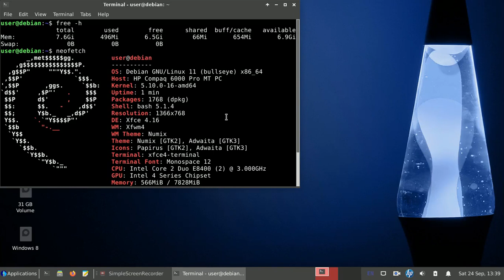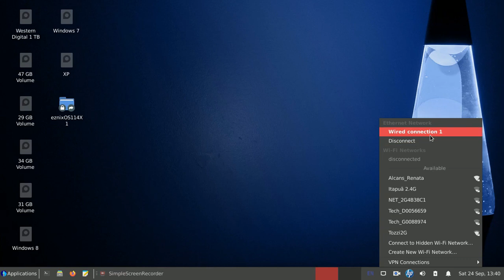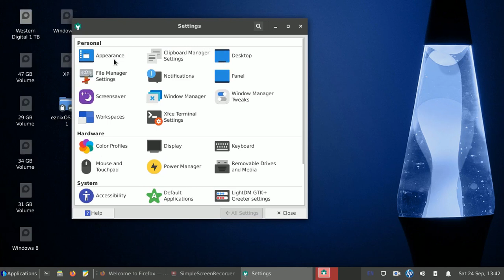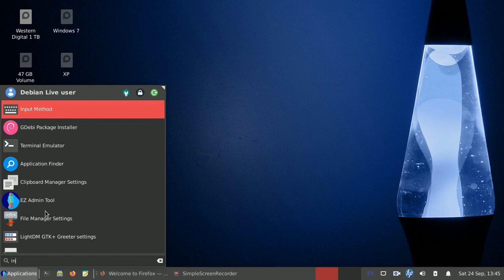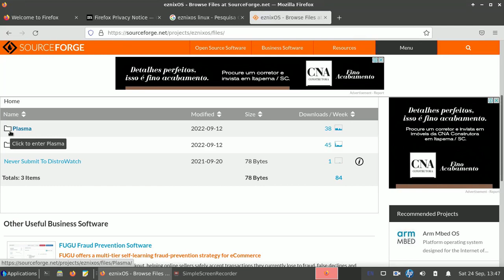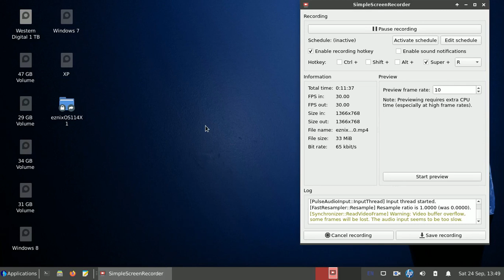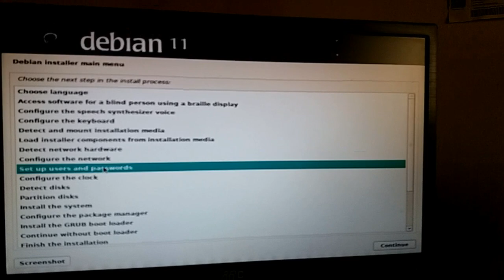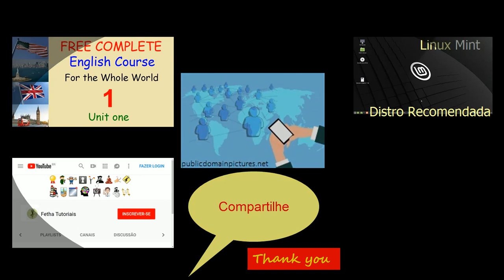EznixOS nova versao do Debian GNU Linux. Para Computadores Modestos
O eznixOS é uma nova versão do Debian GNU/Linux, atualmente baseado na versão Debian Stable. A ferramenta de compilação ao vivo do Debian é usada para compilar a ISO e os arquivos de compilação completos estão localizados em /usr/share/eznixOS115X1 e /usr/share/eznixOS115K2 para as compilações Xfce e Plasma.

As versões atuais são eznixOS115X1-amd64.iso e eznixOS115K2-amd64.iso. O esquema de numeração é 115 que corresponde à versão 11.5 do Debian e o X1 para Xfce e K2 para Plasma. Os documentos de compilação completos e os arquivos de configuração estão nos arquivos eznix115X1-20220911.tar e eznix115K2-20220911.tar.

Live System: nome de
usuário:
senha do usuário: live

Zorin OS 16 beta, Novos recursos e melhorias para levar seu computador a um nível totalmente novo

Debian 11 bullseye Linux. Lançamento do Sistema Operacional livre e completo com suporte de 5 anos